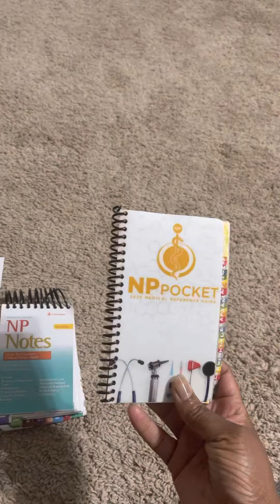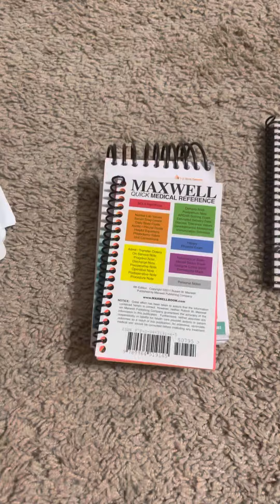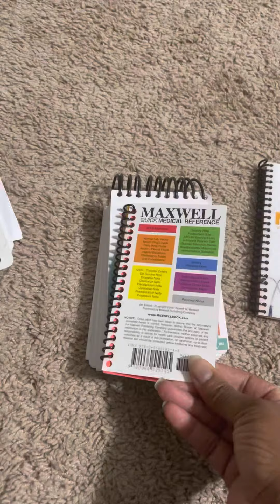Nurse Practitioner pocket guide